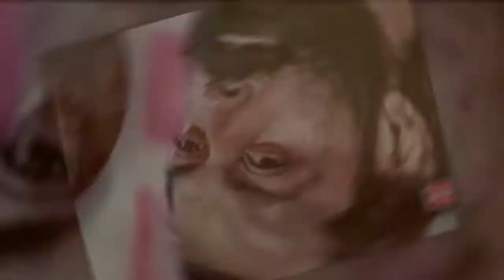Sadak2 & Aashram 9 Days Box Office Collection & JL 50 2nd Day Total Online Collection